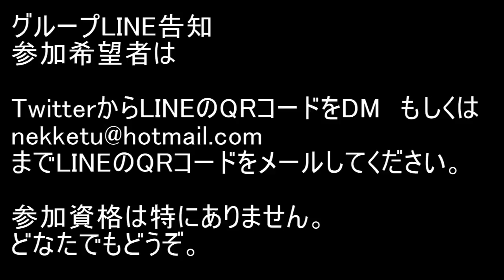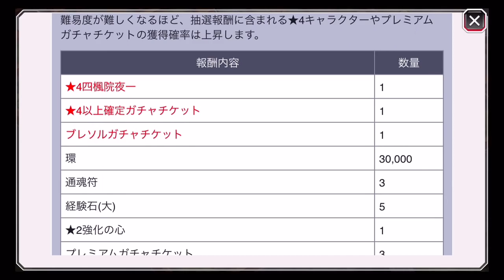BLEACH ブレソル実況 part1247(開幕！第一回全世界サンタ会議)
イベント「開幕！第一回全世界サンタ会議」です。